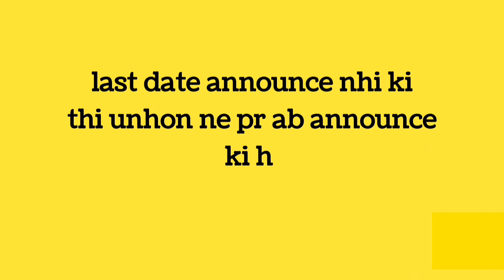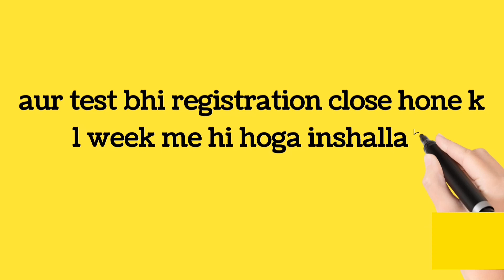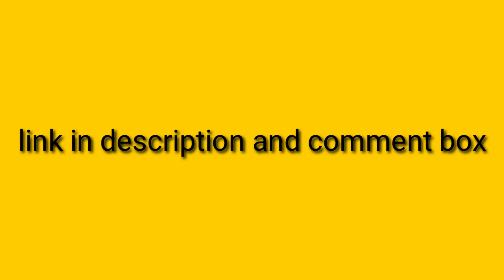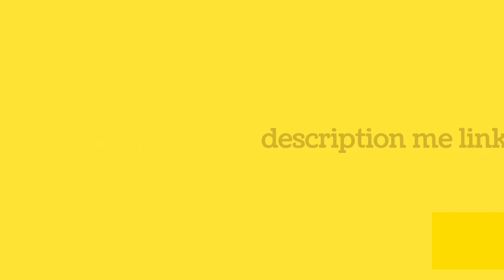Saylani IT courses last date of registration and entry test date announcement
last date of saylani entry test registration
last date of registration saylani IT courses
saylani IT courses last date of registration
entry test date of saylani